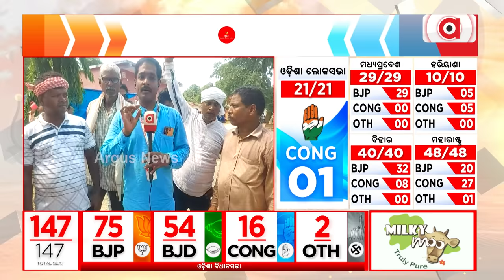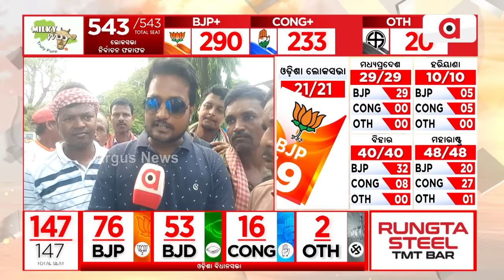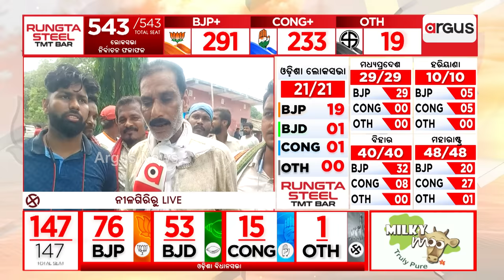ଓଡିଶାରେ ନୂତନ ପରିବର୍ତ୍ତନର ହାୱା । || OdishaElection2024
ଓଡିଶାରେ ନୂତନ ପରିବର୍ତ୍ତନର ହାୱା ।